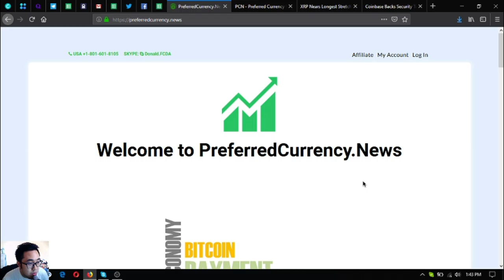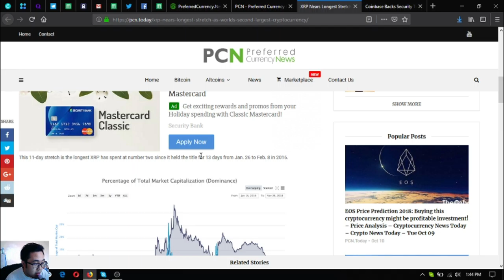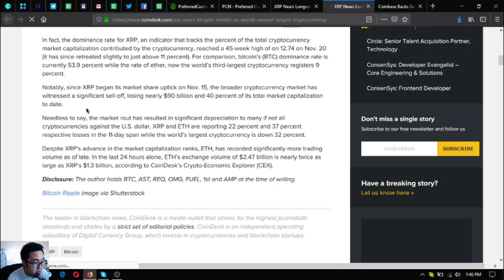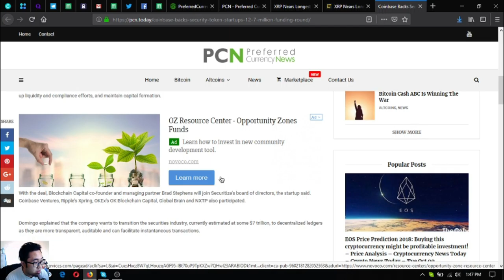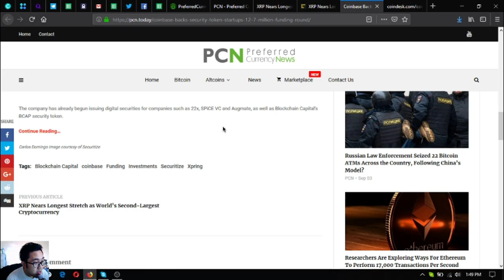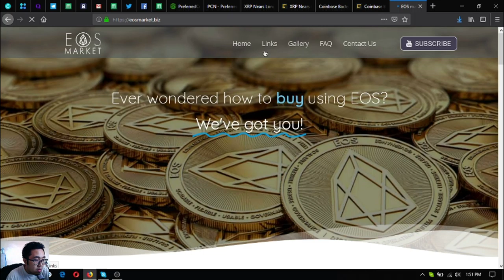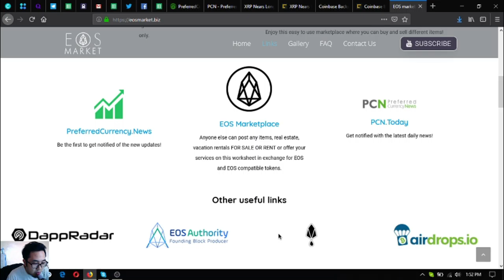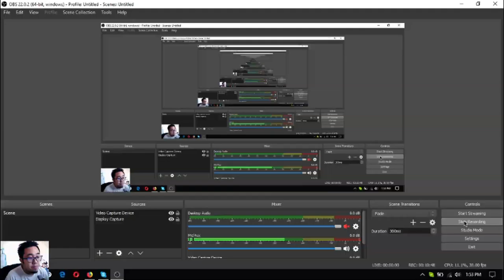Latest News Updates on PCN!